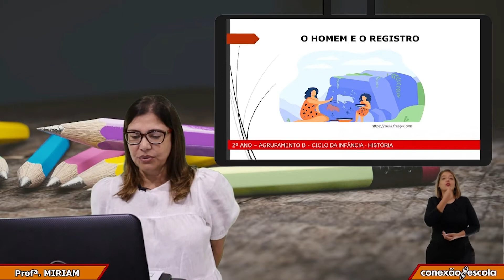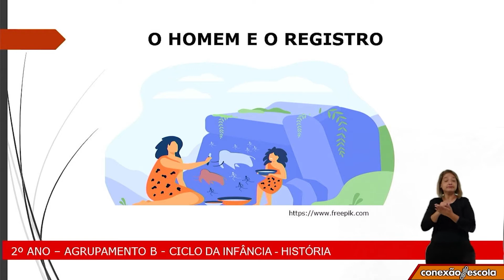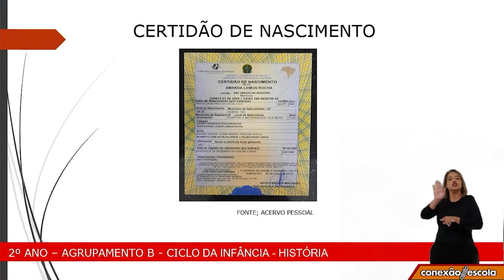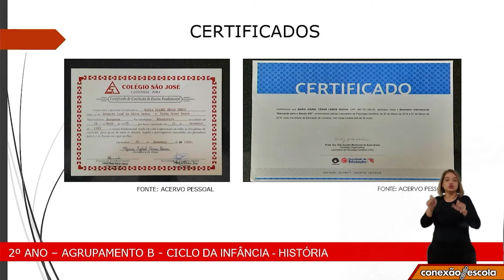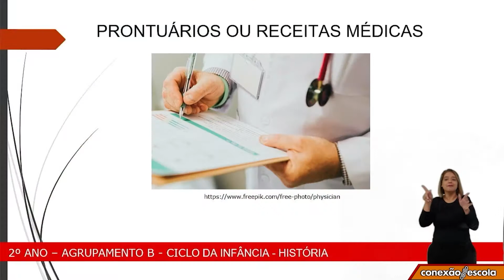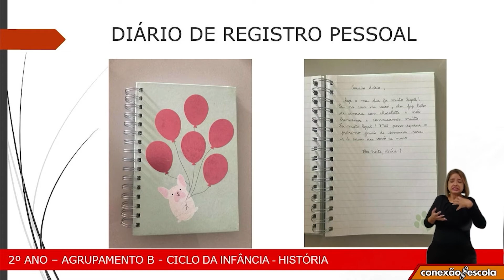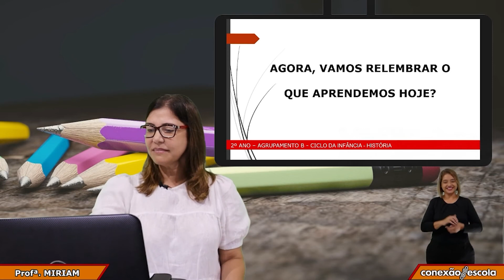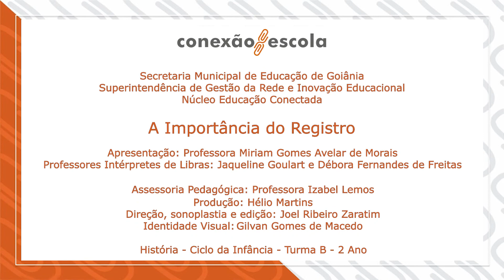2 Ano - História - A Importância do Registro